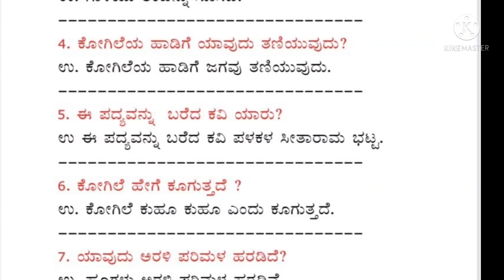Kogile-Question and Answers 4th Standard ICSE. Poem